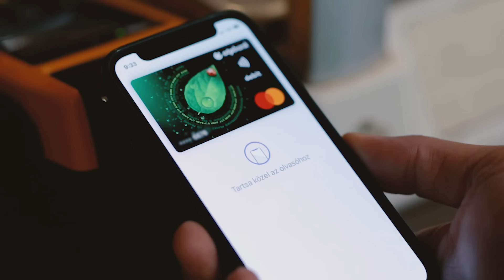DUPLA DUÓ✨: Zsolti és Boti - Sült kolbász házi ajvárral és vegán indiai vöröslencse-dahl 🤩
Zsolt és Boti két ütős kaját dobtak össze a konyhában a csapatnak. Nálunk mindkettő nyerő volt, így döntsd el te, melyik étel a szimpatikusabb, és próbáld ki a barátaiddal!